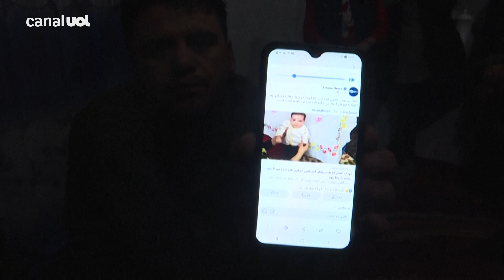Bebê desaparecido se reencontra com os pais no Afeganistão após cinco meses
Sohail Ahmadi desapareceu em 19 de agosto, em meio ao caos da retirada de Cabul, pelo avanço dos talibãs no Afeganistão. Na semana passada, o bebê foi entregue à família por um taxista, após cinco meses de separação.